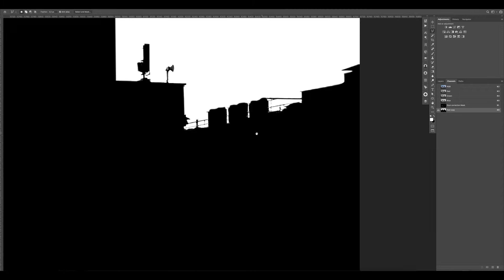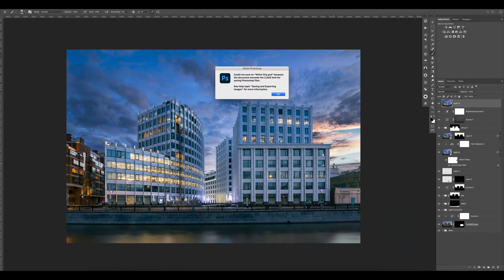Akvamarine business center workflow timelapse XXVII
Post processing workflow for Akvamarine business center in Moscow.

If you like my workflow and would like to learn how to shoot and process time blending shot like that check out my Master classes and tutorial on my